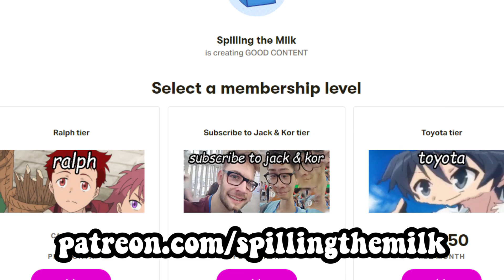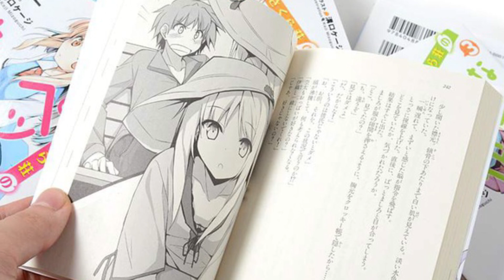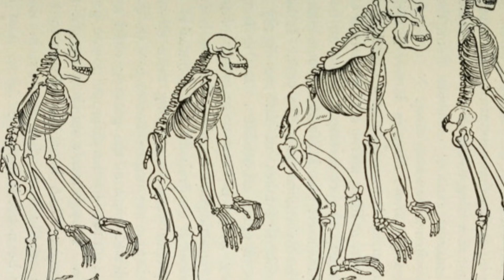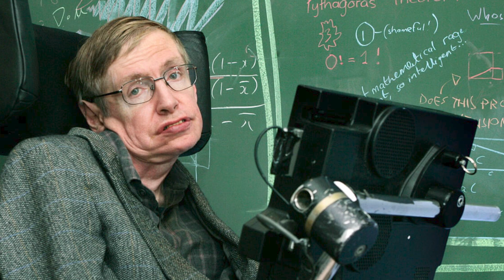The Detective Is Already Dead is the WORST...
Tantei wa Mou, Shindeiru, The Detective Is Already Dead, Inuyashiki what do these anime have in common they all air in the current anime season of summer 2021. This anime is boring and bad and the worst thing ever created. This is dumb and bad anime new anime bad, scamboli reviews and gigguk of trash taste even hate it.  B A N G.